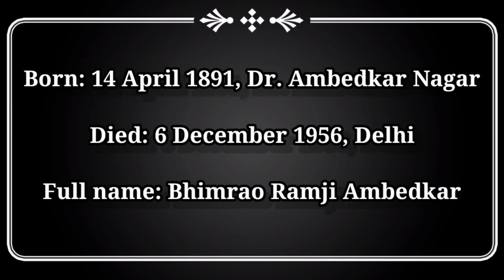How to draw Dr BR Ambedkar step by step | Dr B R Ambedkar Drawing with Pen (Timelapse)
Today is 14 april birth of Dr BR AMBEDKAR
i hope ap sabko video aachi lage

How to draw Dr BR Ambedkar step by step
Dr BR Ambedkar step by step tutorial
how to draw Dr BR Ambedkar
Dr BR Ambedkar drawing
Dr BR Ambedkar face drawing
how to draw br ambedkar potrait
hindi drawing tutorial
freedom fighter drawing
dr ambedkar pencil drawing
dr br ambedkar pencil sketch
dr b r ambedkar drawing
dr. ambedkar drawing
ambedkar pencil drawing
dr br ambedkar drawing picture
dr babasaheb ambedkar pencil drawing
br ambedkar drawing
b r ambedkar pencil sketch
ambedkar drawing easy
dr ambedkar drawing picture
pencil drawing of ambedkar

and
jai hind